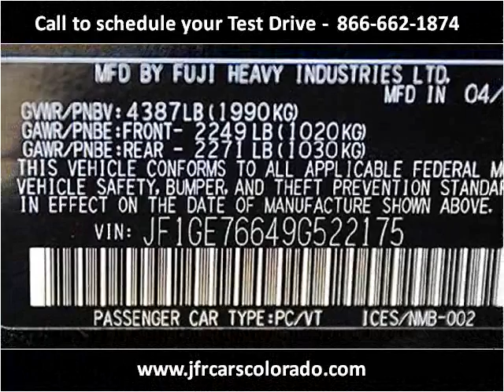2009 Subaru Impreza WRX Used Cars Littleton CO